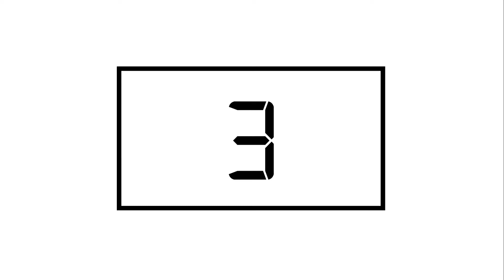NZ Made Elevator Pitch | Marlaina's Kitchen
Marlaina Curtis introduces us to Marlaina's Kitchen and MK Spice seasonings.

MAIL
3-11 Hunter Street | Wellington | New Zealand.